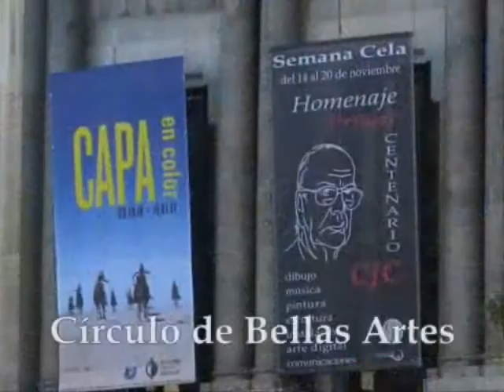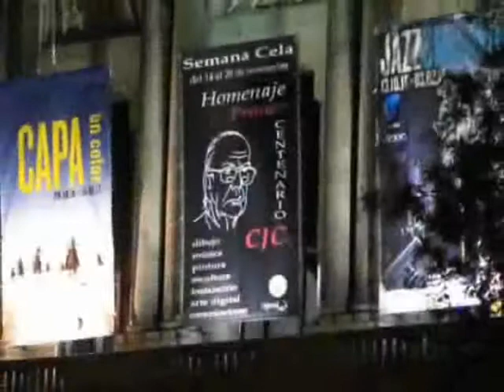Y DIJO DON CAMILO, lectura de Julia Herrera de Salas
Poema: Y dijo Don Camilo, dedicado a él, en el centenario de su nacimiento. Evento celebrado en el Circulo de Bellas Artes de Madrid 2016